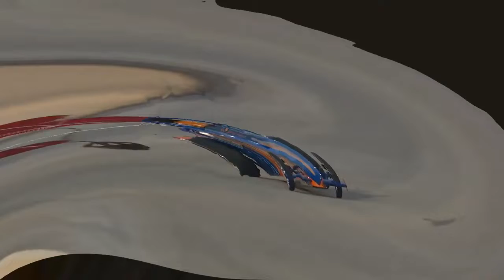Scott Arriaga's the best jet cars in the business